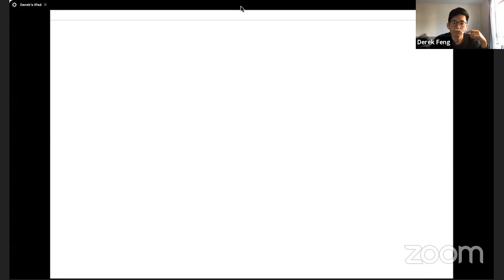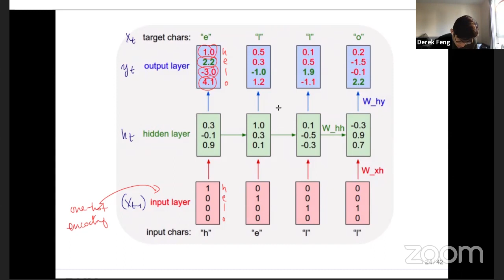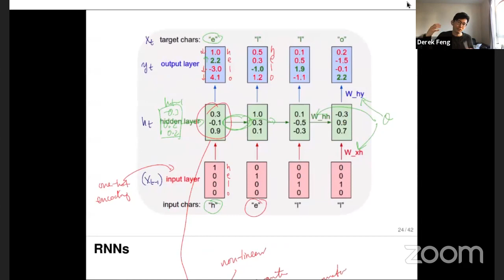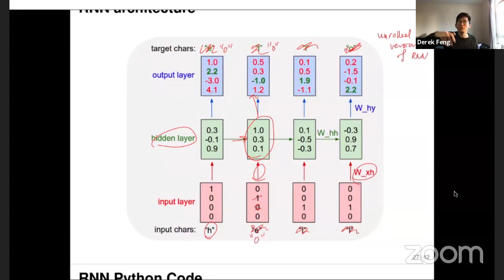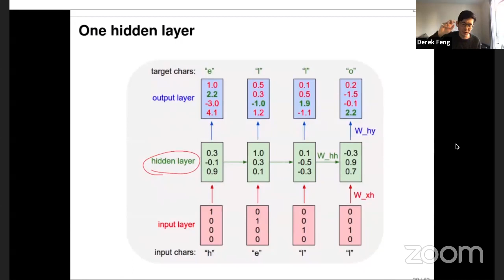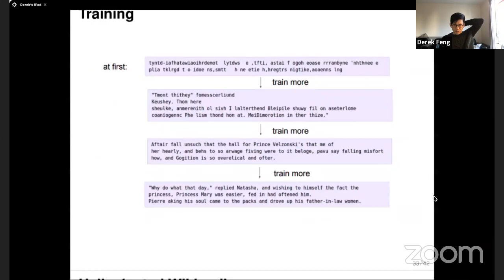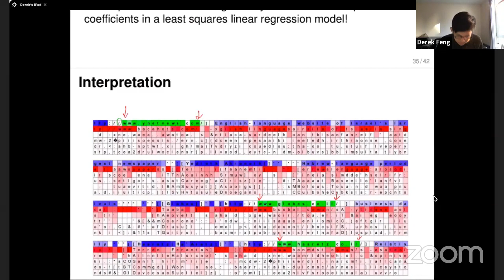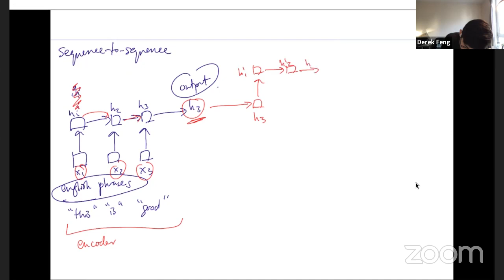S&DS365/565 Lectures: Recurrent Neural Networks